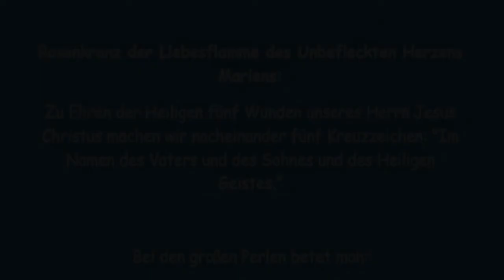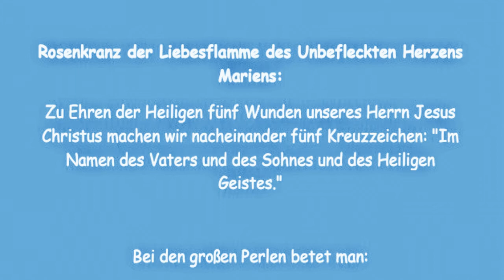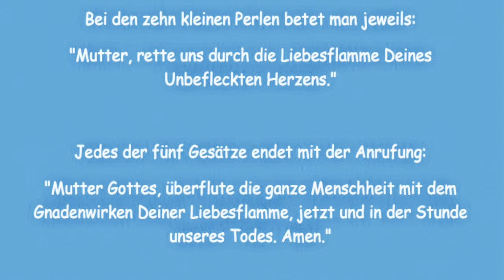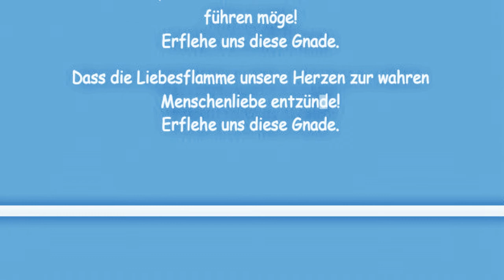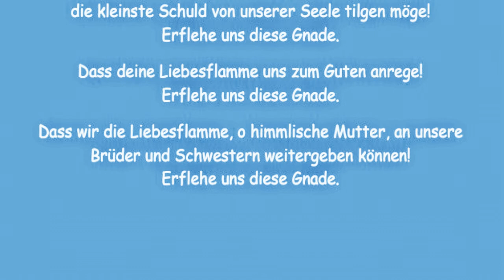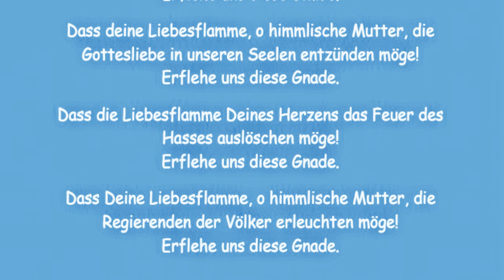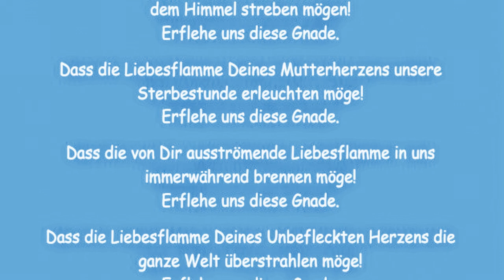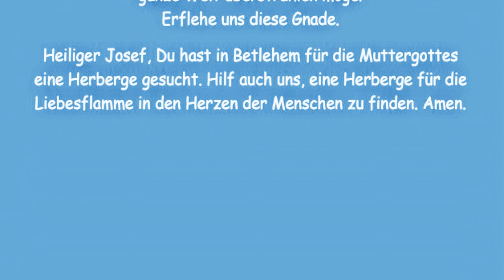Liebesflammen Rosenkranz (2. und 4. gesungen) und Liebesflammen Litanei